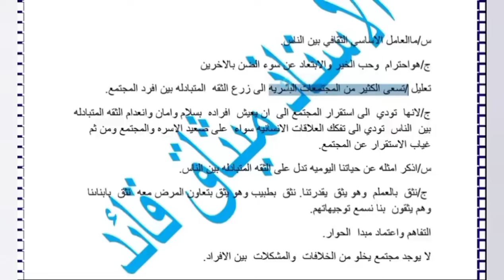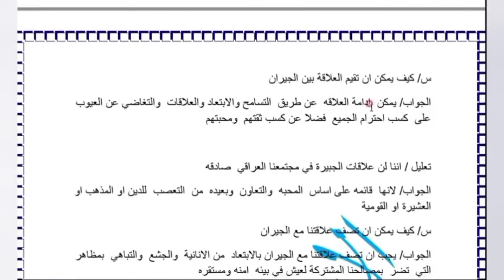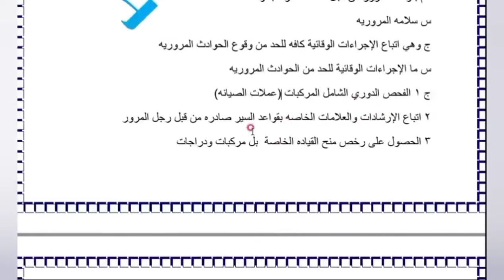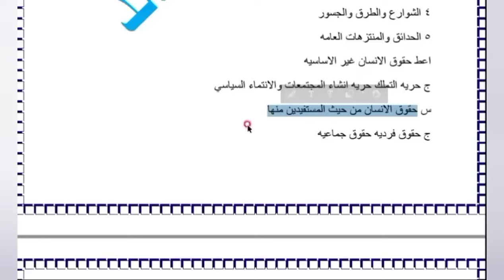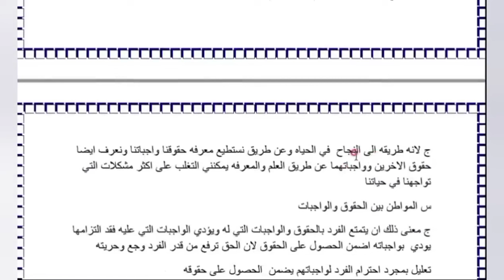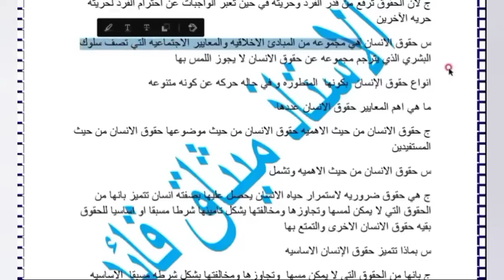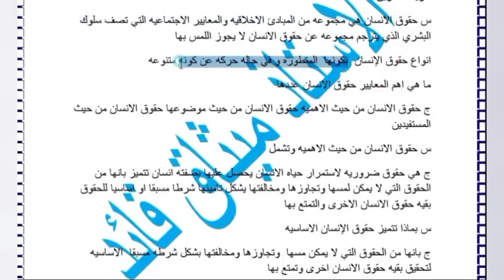الاجتماعيات، الثالث متوسط، التمهيدي 2024، مرشحات الوطنية، تعاريف، تعاليل، فراغات، صح وخطأ، تعداد